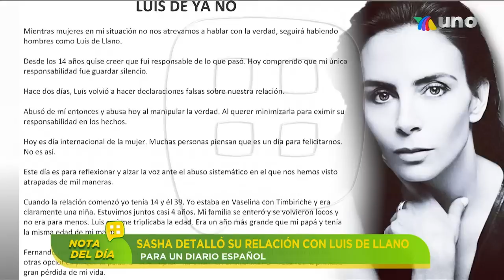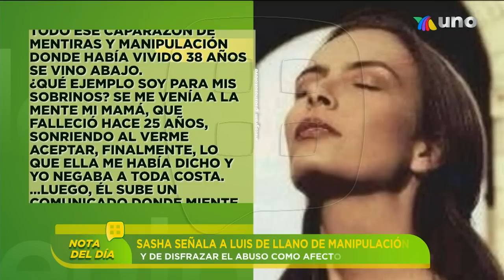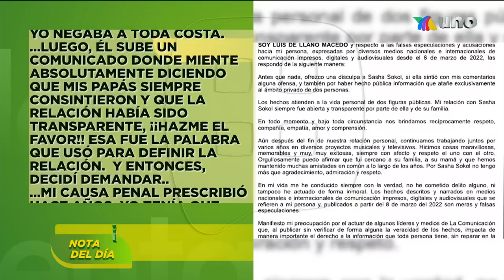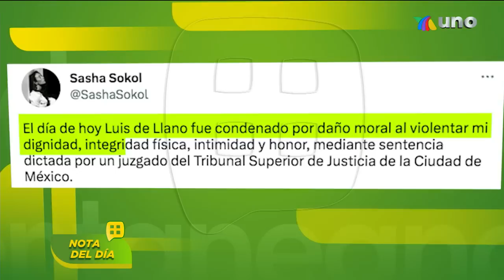Sasha Sokol, la sentencia en contra de Luis de Llano y lo que sabe Diego Schoening. | Ventaneando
Diego Schonening confirmó EN EXCLUSIVA para las cámaras de Ventaneando que Sasha Sokol está contenta por la sentencia dictada en contra de Luis de Llano.